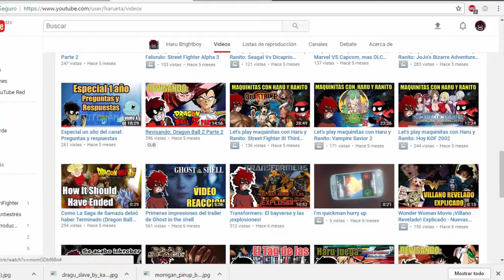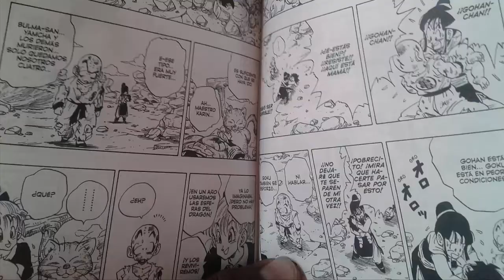Revisando: Dragon Ball Z Parte 3 - Llegando a Namek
Viaje al planeta de los campesinos marcianos